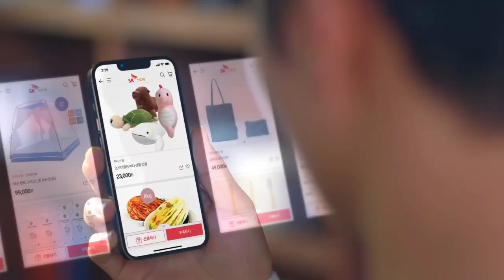Pinay in Korean TV Ads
One of the largest digital platform for lifestyle curation in South Korea, the SK Stoa.. Featuring Korea's Fencing National athlete Oh Sang-uk and Handball athlete Choi Su-min in a 1minute video clip for SK stoa TVCF.

So grateful to be part of this Ads.